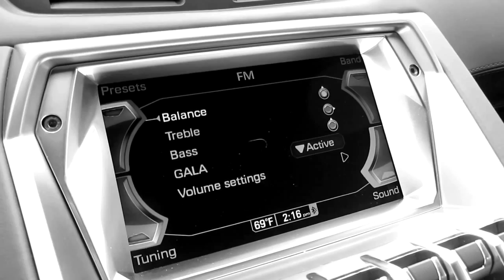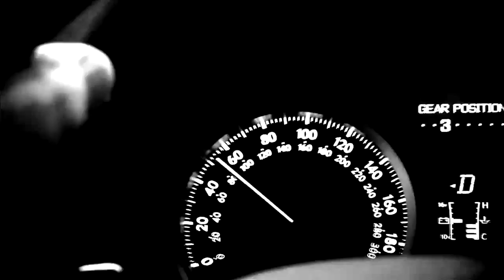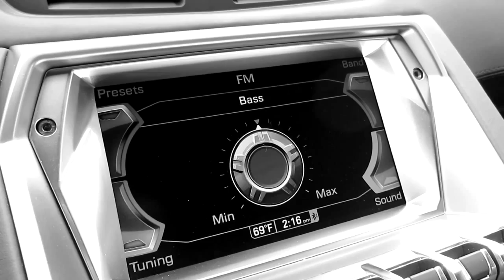Silent Code - Powerslide (Easy Records) Official Net Video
Silent Code - Powerslide (Easy Records)
Part of the Code Breaker E.P

The Code Breaker EP OUT NOW!

Released 5th November 2012 on Easy Records. Getting some massive support from DJs like Mampi Swift, Grooverider, Kenny Ken and Simon Bassline Smith.

Vocals recorded by Silent Code.